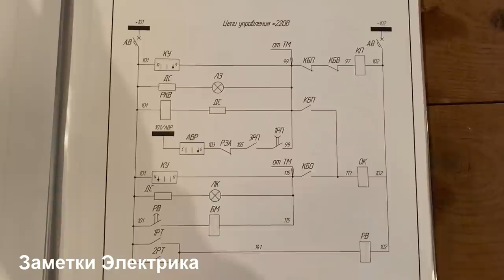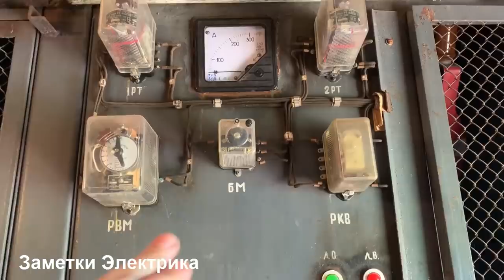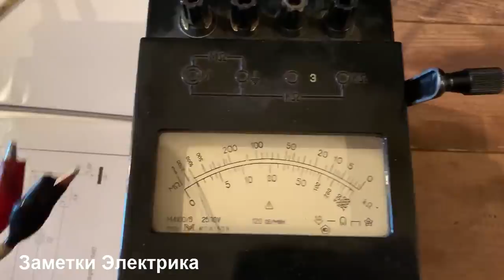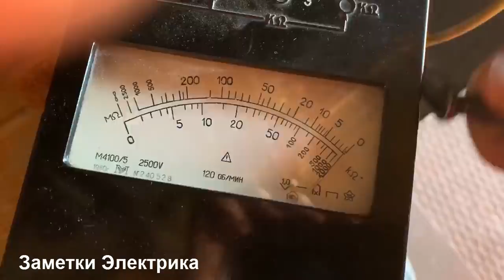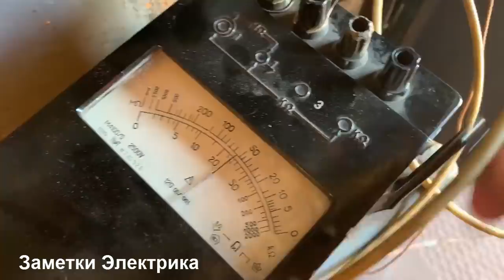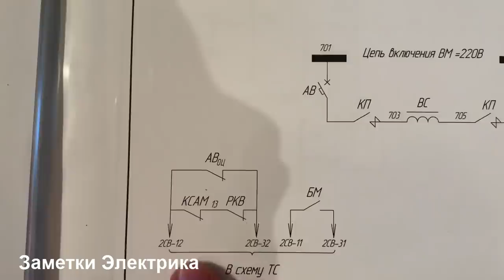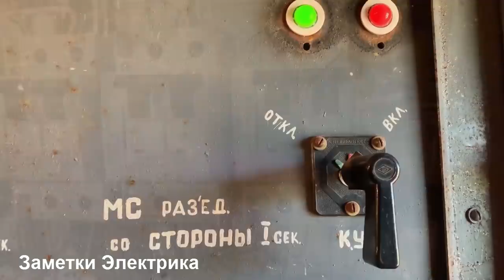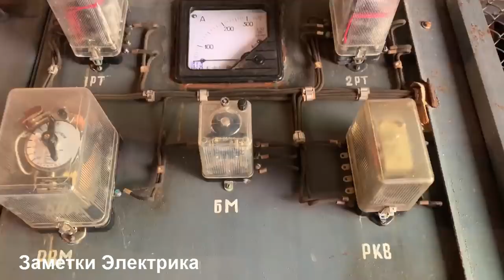Срабатывает автомат — ищем причины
Нежданно-негаданно стал срабатывать автоматический выключатель питания оперативных цепей. В данном видео я покажу Вам, как я производил отыскание причины его срабатывания.